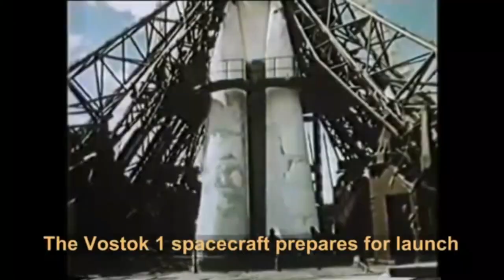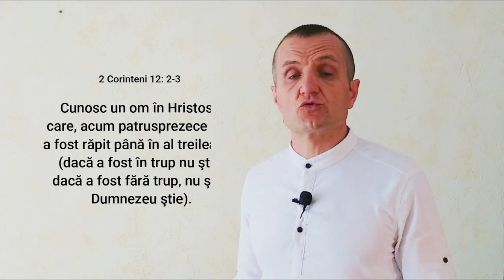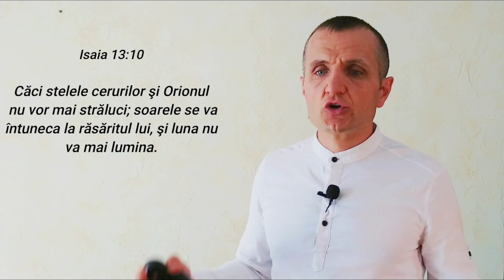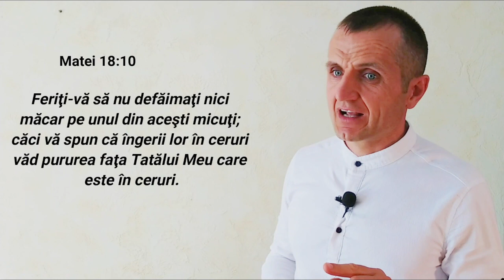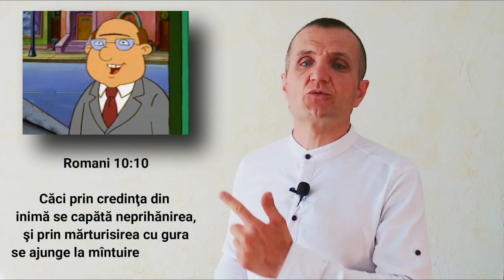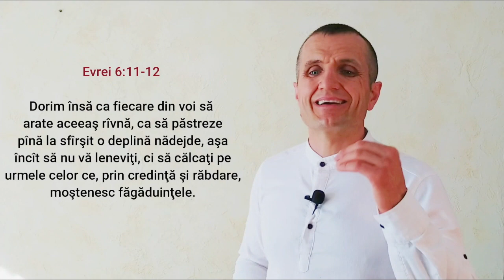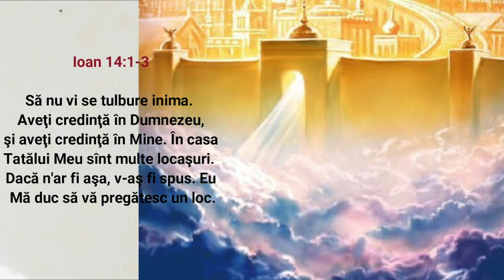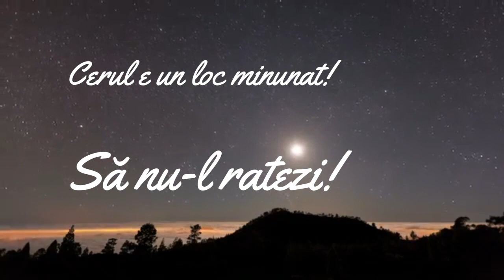Tu crezi că vei ajunge in cer după ce părăsești acest trup?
Ce știi despre cer? Este cerul un loc real sau unul virtual? Dacă creștinii își vor petrece veșnicia în cer, atunci unde este cerul acesta? Ce pot să fac și eu ca să ajung în cer? - la acestea și multe alte întrebări vei afla răspunsul în acest material!

Dacă dorești mai multe informații, răspunsuri la diferite întrebări care te macină... te invit să vizitezi și pagina noastră de YouTube. Dacă-ți folosește te poți abona, apasă și clopoțelul și vei primi notificări la fiecare apariție a unei teme noi!

Dacă dorești să studiezi împreună cu noi Apocalipsa poți începe chiar acum apăsând linkul de mai jos: